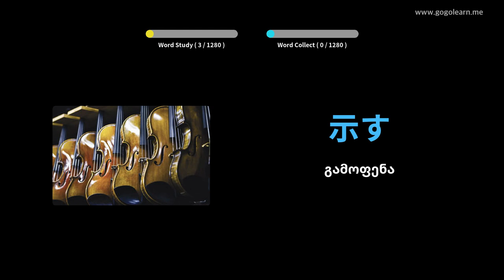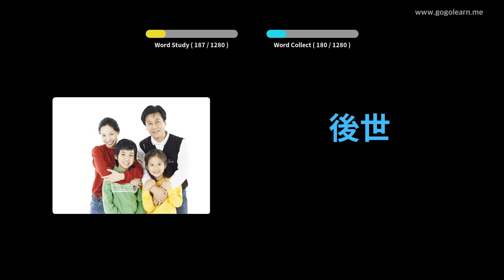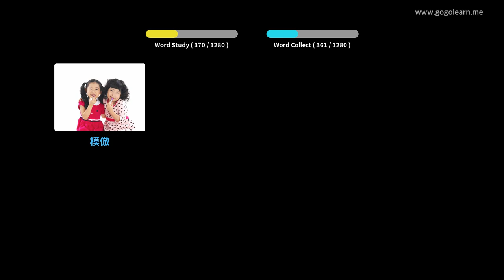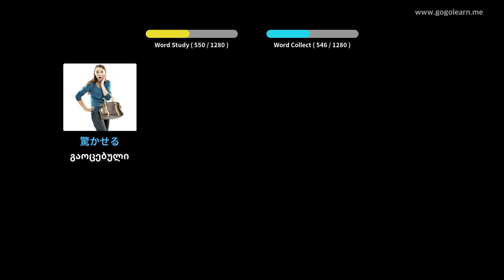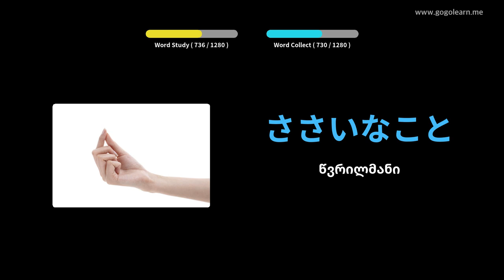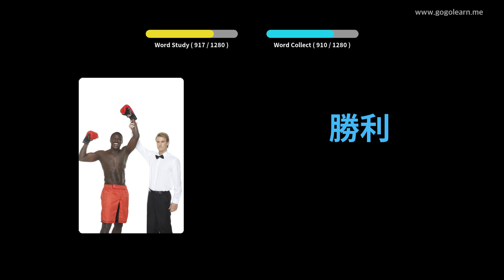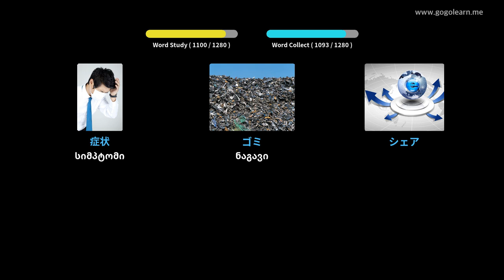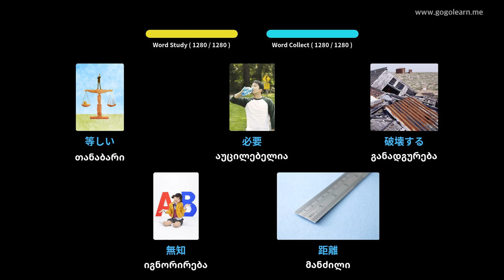იაპონური ლექსიკის სტუდენტი | Golearn